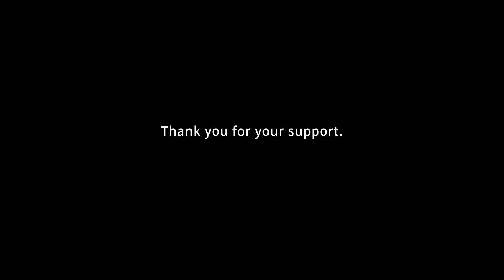TIE-Fighter cockpit in Star Wars Battlefront 2 (no HUD, no comments)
While waiting for the news of the X-Wing Alliance, we invite you to watch the gameplay video of Star Wars Battlefront 2. Select the full screen and have fun in the mission straight from the cockpit of the TIE Fighter. All first-person, no HUD, no comment. Story mission only from the TIE fighter perspective.
Duration: 23:29
The difficulty of the mission is that you cannot see the mission objective when the HUD is turned off.
We lost one TIE fighter during the recording. ;-(

Gameplay from the EA - Star Wars Battlefront 2 (2017).

We dream of a game with such graphics but playability with X-Wing Alliance thanks to Blue Max some of these things are certainly possible. We are working on it :-).